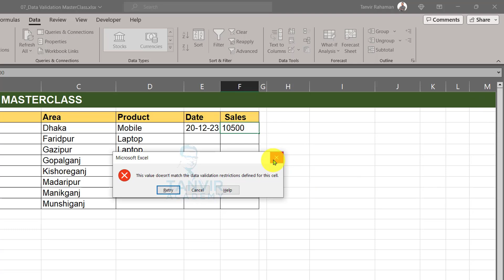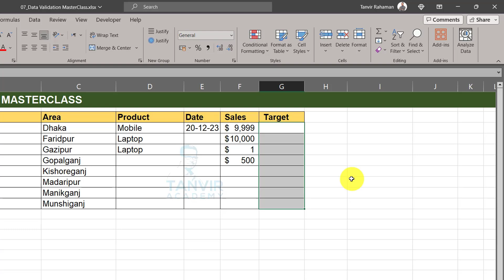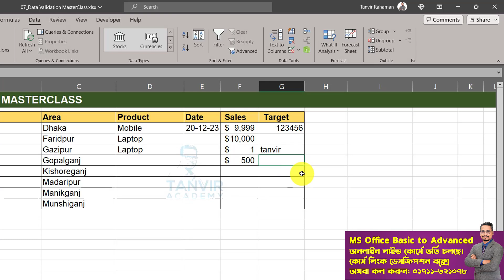Data Validation এর কার্যকরী ২টি ব্যবহার! MS Excel Tips and Tricks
Thanks
Tanvir Academy